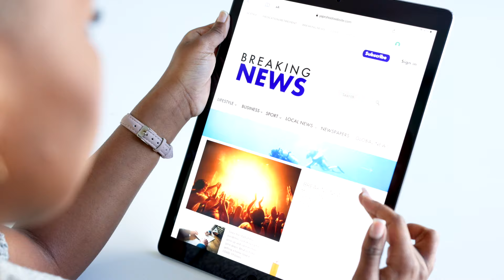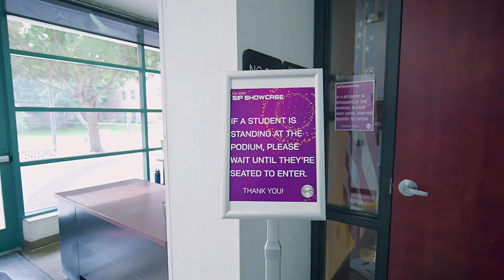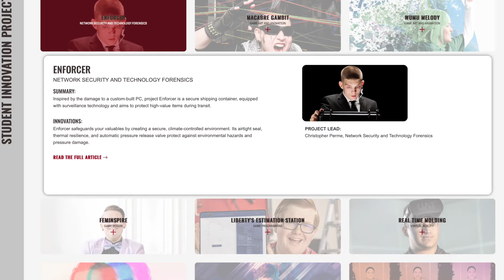UAT's Briant Becote, PhD on Cyber Security with The Mo! Show from Alt AZ 93.3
Dr. Briant Becote, UAT Cyber Security Professor, talks with Mo from Alt. AZ 93.3 about Cyber Security at UAT.